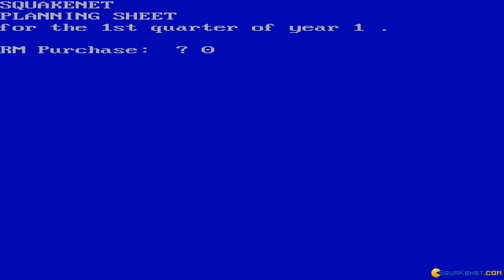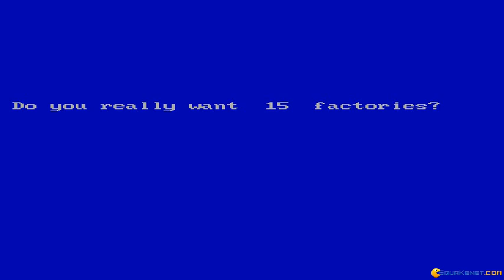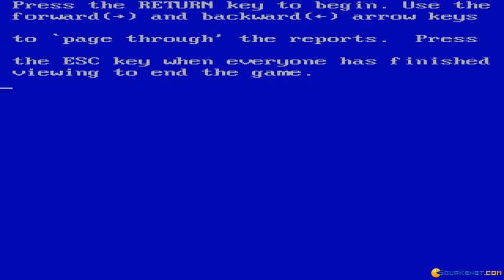cartels & cutthroats gameplay (PC Game, 1985)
Introduction and gameplay for Cartel$ & Cutthroat$, Dos PC game produced by SSI in 1985
Cartel$ & Cutthroat$ is, a challenging economic simulation that's equally educational and entertaining. In this game 1-8 players compete for profit in this simulation of cut-throat competition.